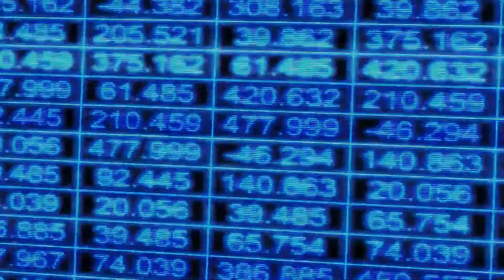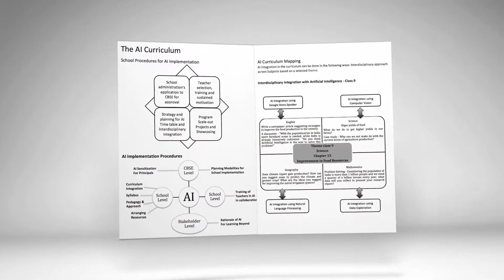AI as a Subject - CBSE's step forward towards AI Readiness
CBSE announced AI as a skill subject for children studying in grade 8 and 9 on 9th March 2019.

The objective was to develop an ‘AI-Ready Generation’ who can understand AI and apply it to solve local and global problems.

883 CBSE schools have lapped up the idea and have ensured that the children learn AI in their curriculum. Let's hear it all from  Ms. Anita Karwal, Chairperson, CBSE